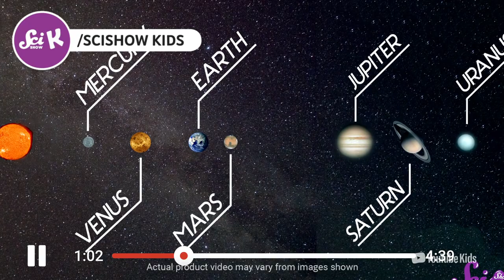OddBods New Season 2021 episode 5